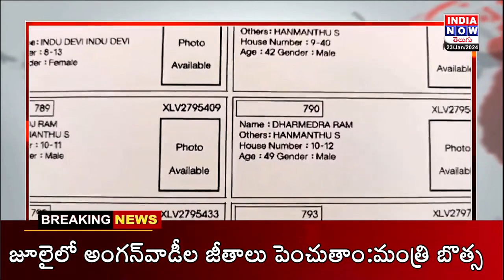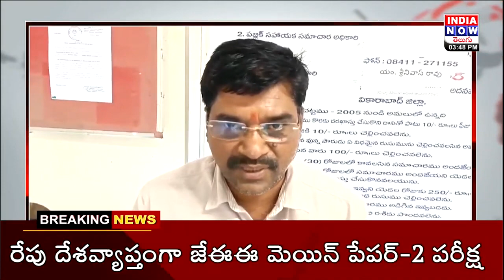VKB WRONG VOTER LIST | INDIA NOW TELUGU